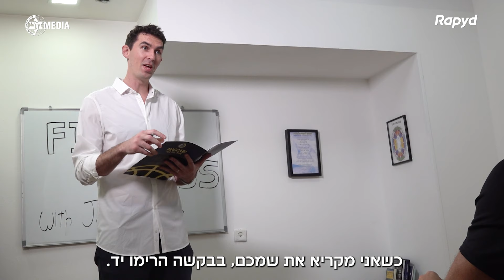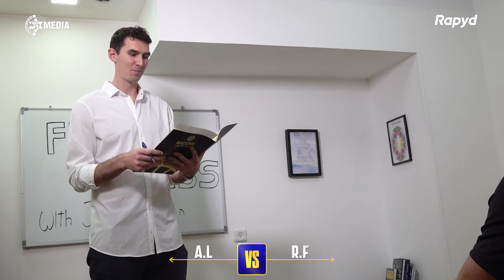First Class with Jake Cohen: Regev vs. Amit 👨‍🏫 | רגב פנאן ועוזר המאמן עמית לוי בכיתה של ג'ייק כהן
חיבור מקומי הוא מרכיב חשוב ביצירת תלכיד מנצח. אז בשיעור של ג'ייק כהן לומדים על ישראל, מכבי והשפה העברית. והושבנו בכיתה גם מאמנים. לא כולם הצטיינו 😅.

- כל הפרקים צולמו לפני פתיחת העונה.